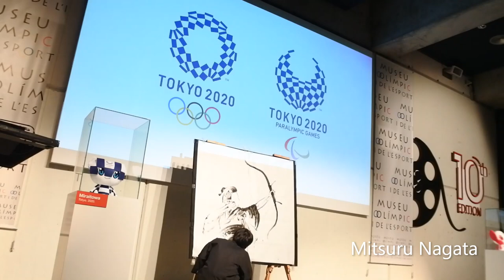Live painting at the reception party. Tokyo 2020 organized by the Consulate of Japan in Barcelona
Live painting at the reception party for Tokyo 2020 that was organized by the Consulate general of Japan in Barcelona in Olympic and Sports Museum Joan Antoni Samaranch in Barcelona.